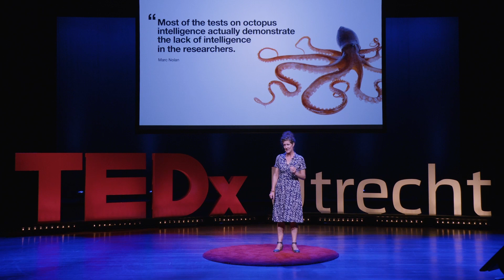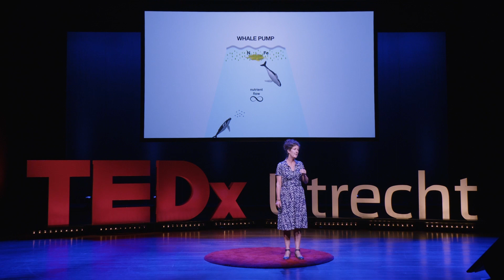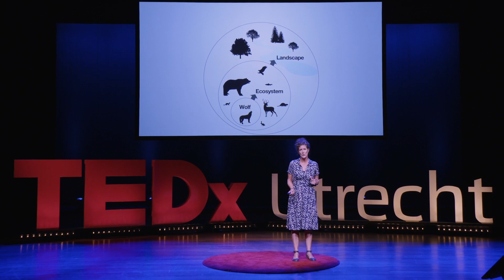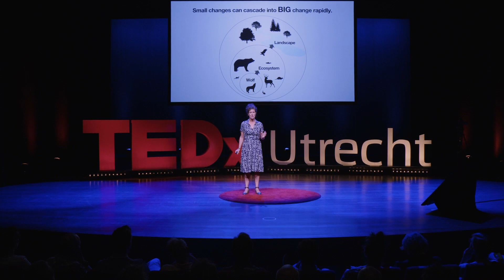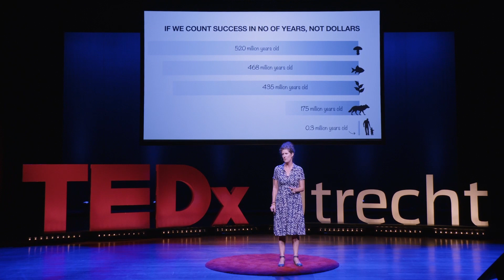Discovering the way life works | Leen Gorissen | TEDxUtrecht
While Artificial Intelligence has gained a lot of airplay in the world of innovation, a tsunami of profound new insights in biology has largely gone unnoticed. Yet these insights hint that there is an intelligence behind the success of the natural world, one that completely changes the way we look at sustainability.

In this TEDx talk, Leen Gorissen takes you on a journey to discover just how clever nature works. Leen Gorissen, Ph.D. in Biology, is specialized in ecology, transition science, regenerative development and bio-inspired innovation. She is the author of the book ‘Building the Future of Innovation on millions of years of Natural Intelligence’ and the founder of Centre4NI, a catalyst that helps organizations and businesses to innovate like nature. It is time for a new perspective and narrative and TEDx is the platform to do just that. This talk was given at a TEDx event using the TED conference format but independently organized by a local community.